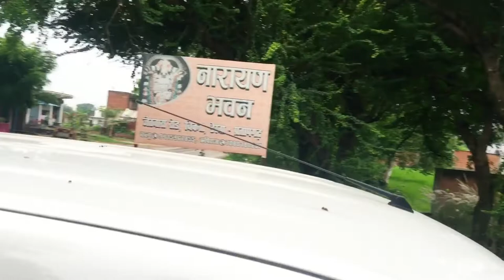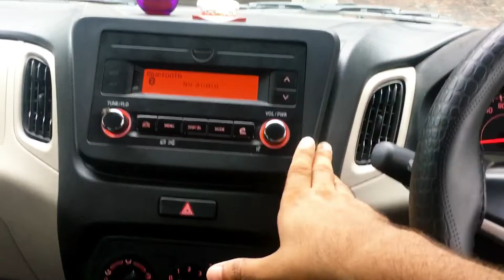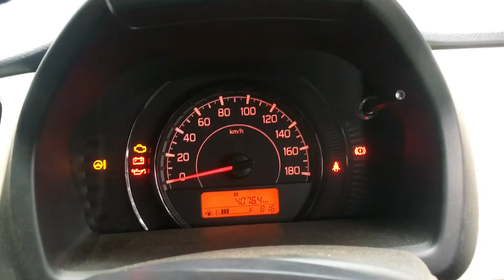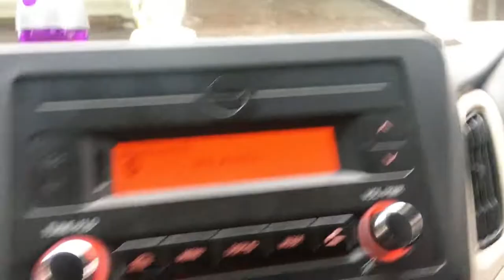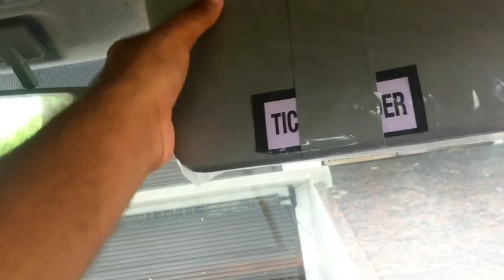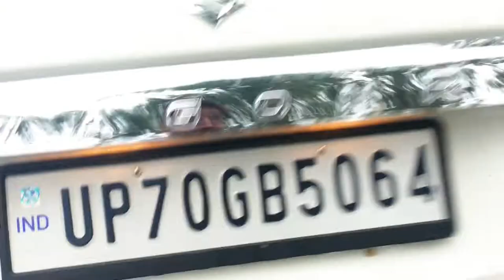मात्र 6.86 लाख की Top model WagonR CNG में ऐसा क्या है नया...???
Maruti suzuki WagonR is now available in cng